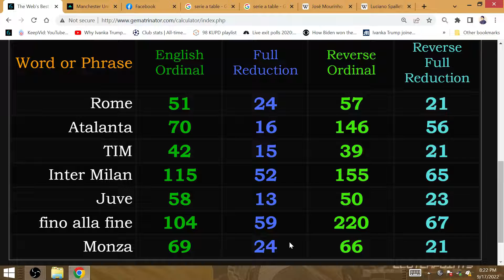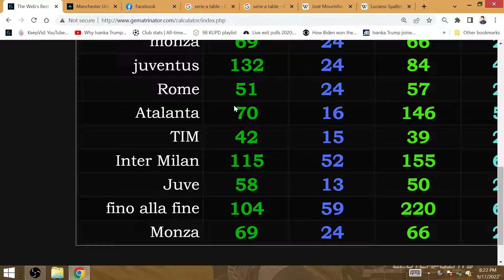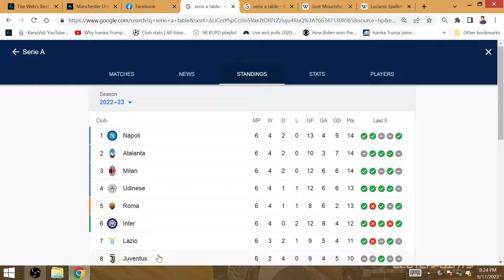2022 Serie A Match Week: Inter over Udinese Juventus beat Monza Roma Win Atalanta Milan over Napoli!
Beginning in the late afternoon at Italia, I like Inter Milan to have a 5-0-2 record after beating Udinese. Inter go on top of the table. Juventus remain unbeaten and level witn Udinese after beating Monza with Landucci managing in the place of suspended Allegri.

Roma pick up their 16th points vs Atalanta to go on top of the table before the Napoli-Milan showdown, handing the Bergamo club its 1st loss. Milan will show why it's the champion before a showdown between Juventus in a couple of weeks!